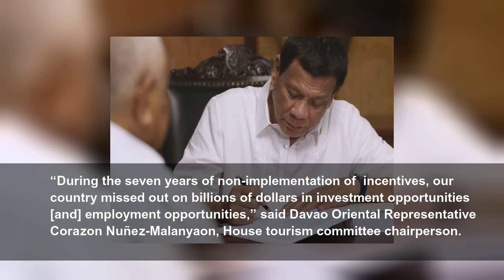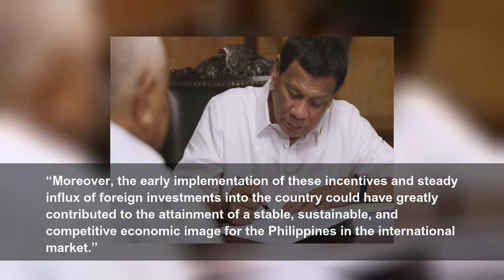Rody signs law extending effectivity of incentives to tourism enterprises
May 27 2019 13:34